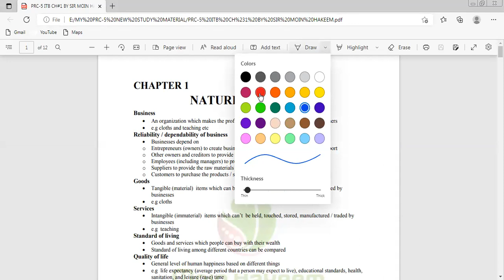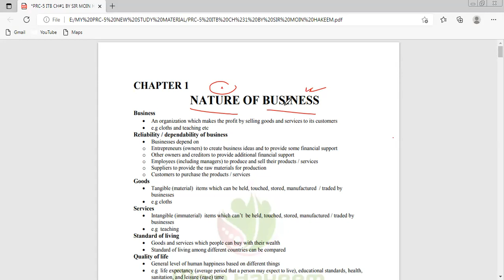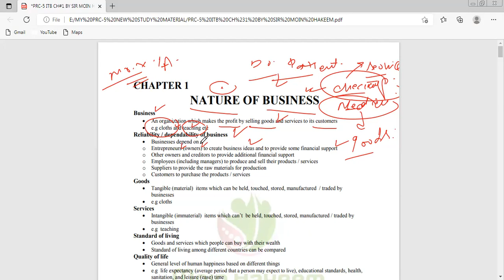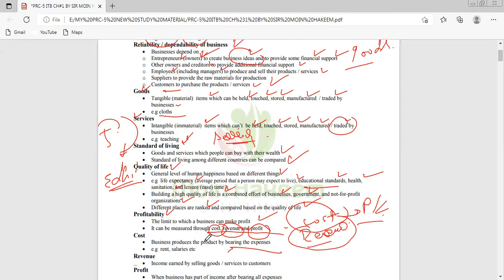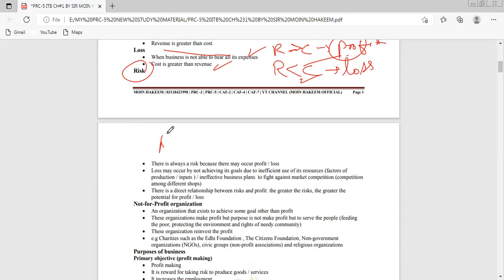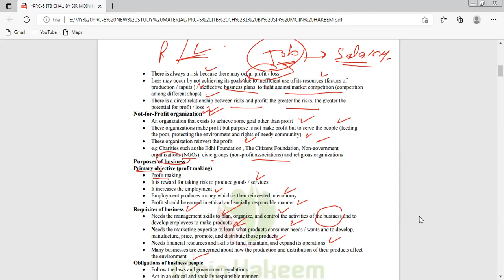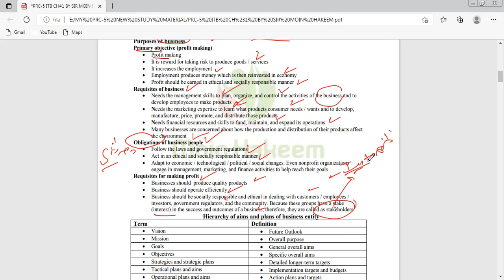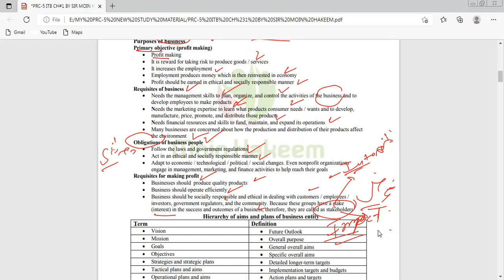CA I PRC-5 ITB I LECTURE 1 I SIR MOIN HAKEEM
PRC-3 I PRINCIPLES OF ECONOMICS I MOIN HAKEEM